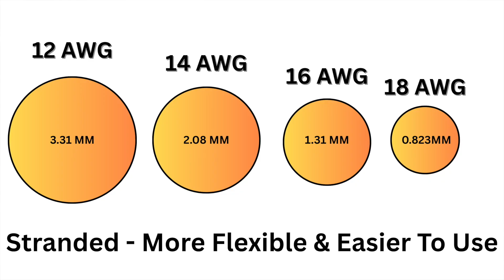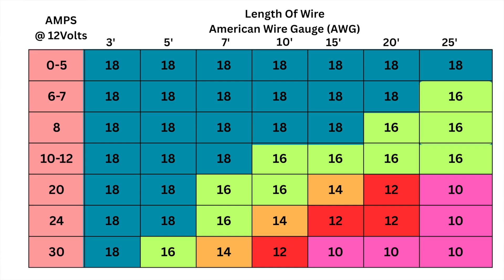Part 4 - Cables, Connectors & Safety Tips for LED Projects: What Every Beginner Needs to Know!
📄 Part 4 – Cables, Connectors, and Safety | Getting Started with LED Projects

Getting started with LED projects? In this video, we break down one of the most important—and often overlooked—parts of any pixel display: cables, connectors, and safety.

Whether you're building your first holiday light show or expanding a WLED or xLights setup, choosing the right wire, connectors, and safety gear will save you time, money, and headaches down the road.

🔌 Wire & Cabling (Stranded Only)

Choosing the right wire gauge is critical for safe and reliable power delivery.

• 18 AWG Stranded Wire (short runs)
• 14 AWG Stranded Wire (longer runs / power injection)

🔗 LED Pixel Connectors (Pick One & Stay Consistent)

These are the three most common connectors used in pixel lighting. I personally use Ray Wu, but all three are widely used.

• Ray Wu Connectors (My preferred connector)
• XConnect Connectors
• JST-SM Connectors

💡 Tip: Pick one connector type and use it everywhere. Avoid adapters whenever possible.

⚡ Power & Safety (Do Not Skip This)

Safe power delivery is non-negotiable for outdoor LED projects.

• Inline Fuse Holders
• Blade Fuse Assortment (5A / 10A / 15A)
• Digital Multimeter / Voltmeter

🛠 Optional but Highly Recommended Tools

These make your builds cleaner, safer, and easier to troubleshoot.

• Adhesive-Lined Heat Shrink Tubing
• Waterproof Cable Glands

✅ Choosing the correct wire gauge for 5V and 12V systems
✅ Connector types and how to standardize your setup
✅ Fuse protection and safe power practices
✅ Labeling and organization tips for long-term reliability

👉 Next Video: Software Basics – xLights, WLED, and making everything talk